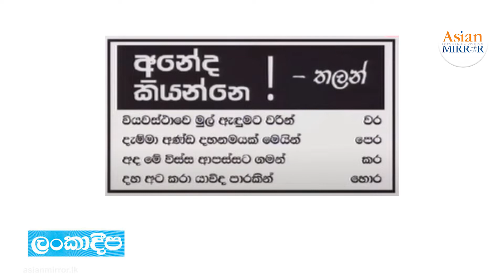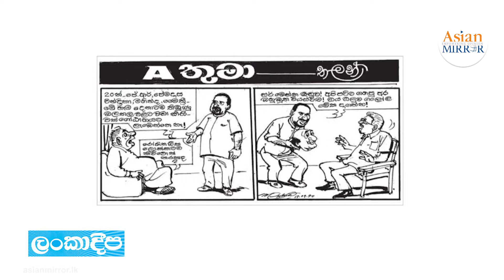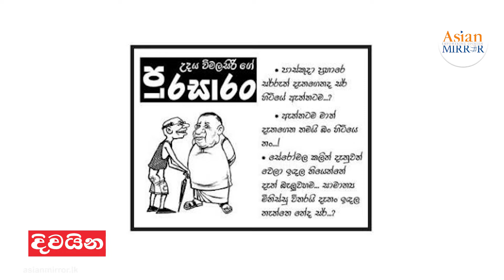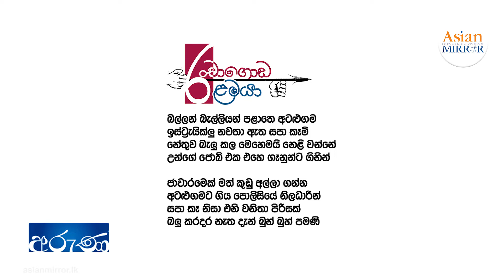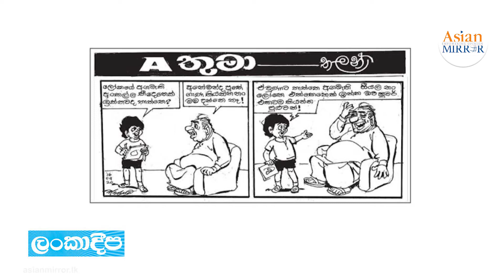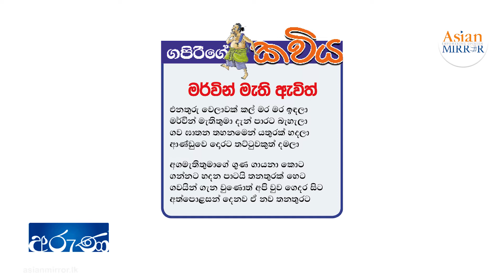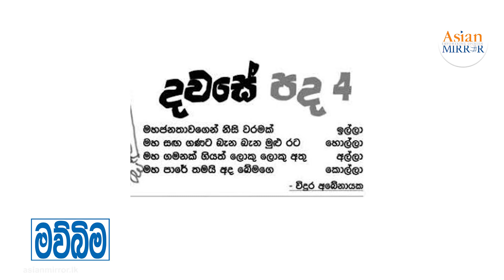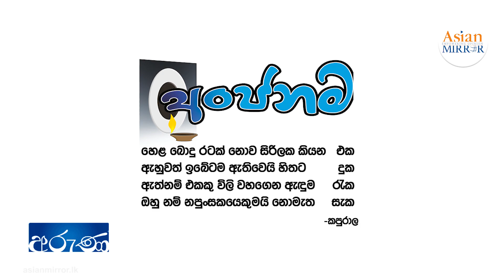Saravita | Bandula Padmakumara | Asian Mirror | EP 08 | ඛේමාගේ කොල්ලට අළුත් නමක්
ඛේමාගේ කොල්ලට අළුත් නමක්
බන්දුල පද්මකුමාර සමඟ සතියේ කාටූන් විග්‍රහය - සාරවිට